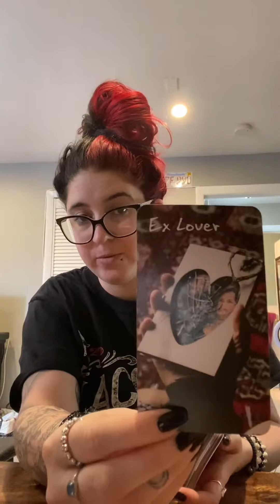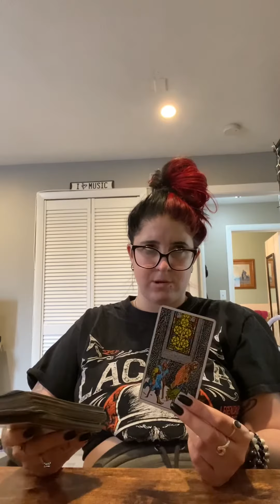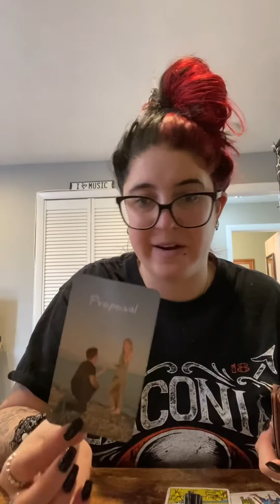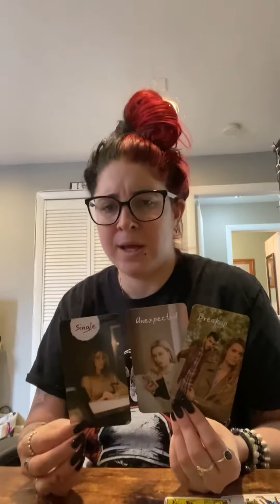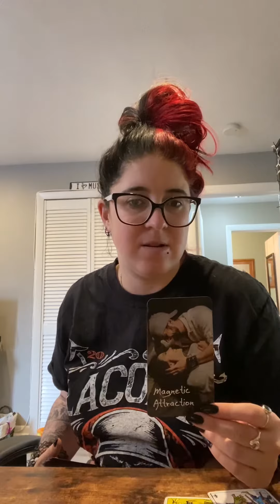BREAKUP SEX...FOR THE FINAL TIME ❤️ | Soulmate Twinflame Love Reading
General Collective Reading For All Signs: Soulmates, Twinflame & Other Soul Connections.